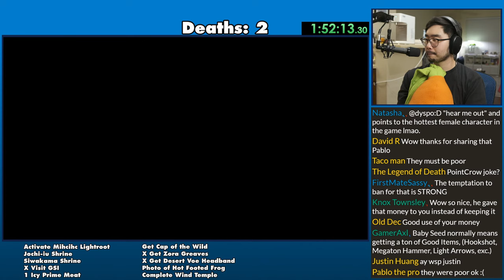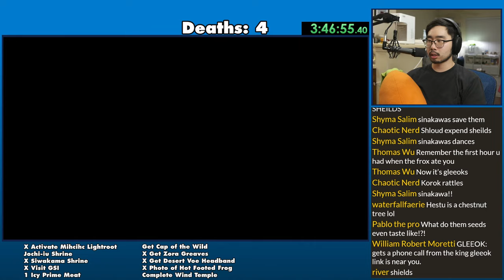🔴 Playing the Tears of the Kingdom Randomizer! No More Crashing?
Go and support @Waikuteru, the creator of the randomizer!
STREAM RULES
1. Treat others how you would want to be treated.
2. No self-promotion, spam, or shoutouts.
3. No slurs or ANY kind of hate speech.
4. Don't mention your age if you're a minor.
5. English only for mod purposes.
6. No spoilers or backseating! Let me cook.